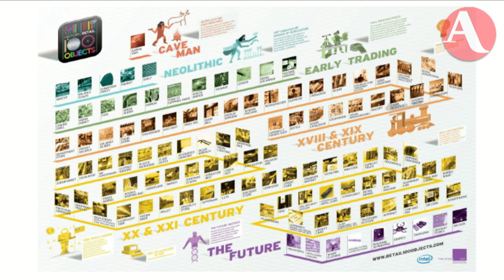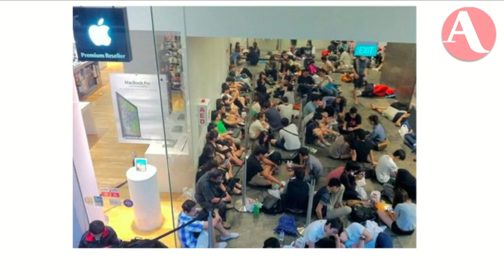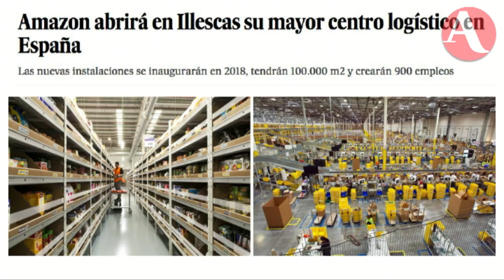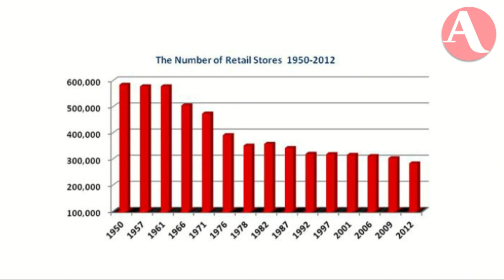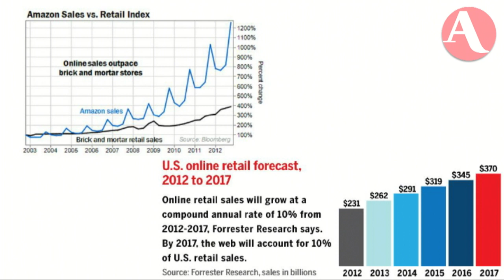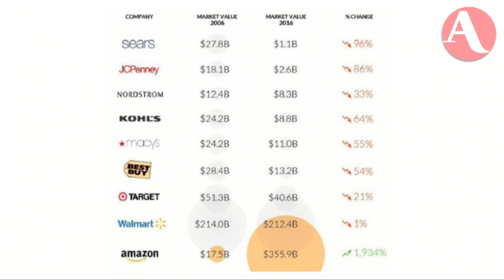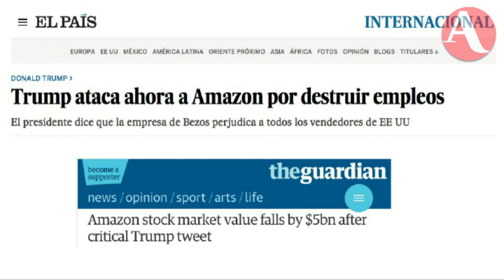Bigdata para las compras electrónicas: un mundo de posibilidades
Carlos Paéz detalla cómo funcionan las herramientas tecnológicas para facilitar las ventas en todos sus niveles. El celular es el aparato más utilizado para las ventas electrónicas.